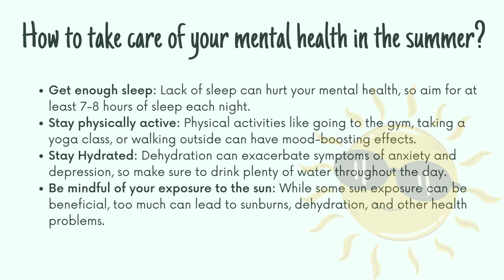Environment Crisis and Mental Health: The Need for Urgent Action | Solh Wellness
This video shows the impact of how climate conditions can affect the mental health conditions of a person. The changing weather or global warming also plays a crucial factor in the psyche of a person.

Solh Wellness is a platform that aims to alleviate stress, sadness, and loneliness by providing a non-judgmental space where individuals can express their thoughts and emotions to prevent the development of clinically diagnosed mental health conditions. The platform provides personalized tools, solutions, and access to experts who offer appropriate support to people going through any form of mental illness, helping them lead a better life.